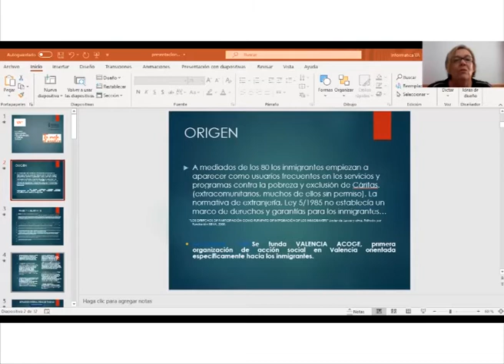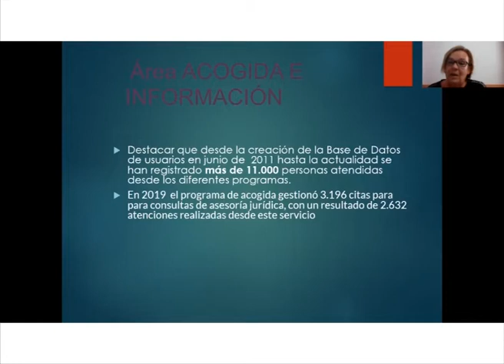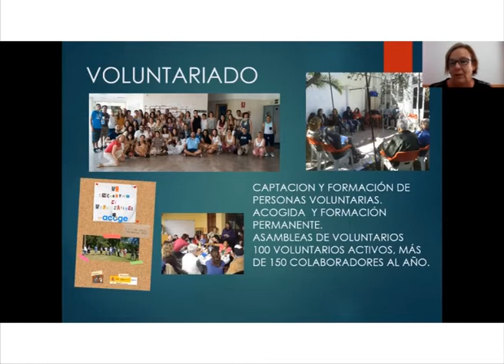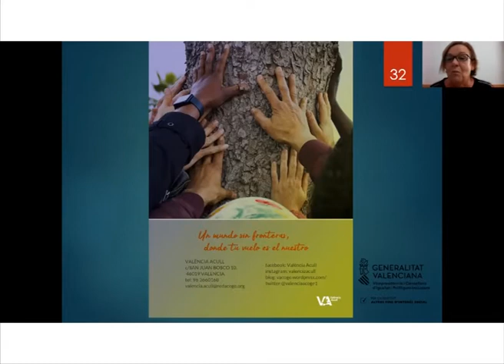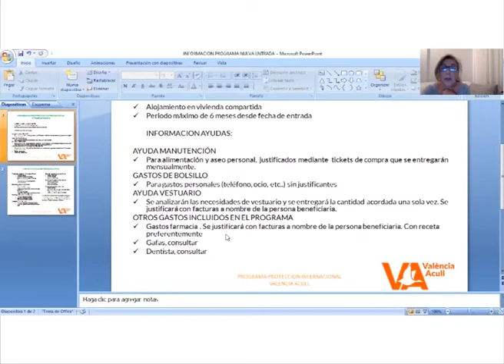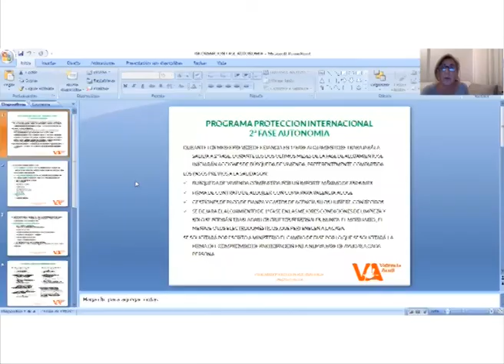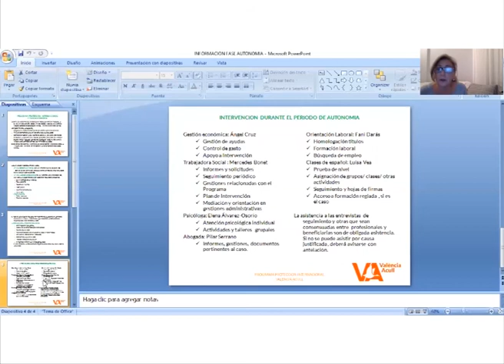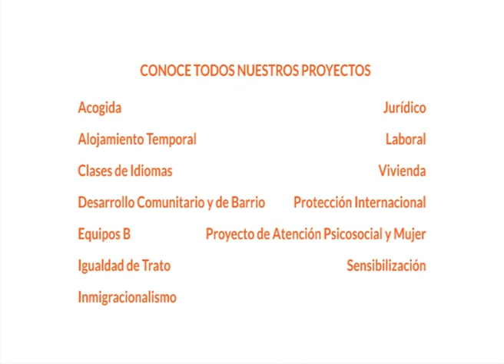Presentación Proyecto VA Protección Internacional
Presentación de la Asociación Vaència Acull y el Programa de Protección Internacional